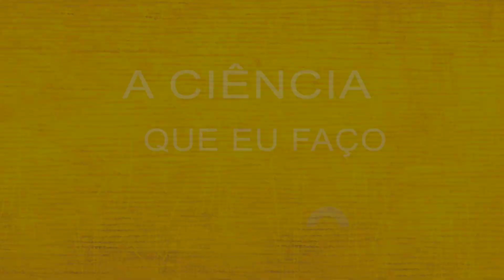A Ciência que eu Faço - Marcelo Benvenuti (1)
Professor Doutor nível I no Instituto de Psicologia da Universidade de São Paulo. É Psicólogo pela Pontifícia Universidade Católica de São Paulo (1997), Mestre em Psicologia pela Universidade de Brasília (2000) e Doutor em Psicologia Experimental pela Universidade de São Paulo (2004), com pós-doutorado na Universidade de Brasília (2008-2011). Foi professor da Faculdade de Psicologia da Pontifícia Universidade Católica de São Paulo e professor convidado no Programa Pós-graduação em Ciências do Comportamento da Universidade de Brasília. Atualmente, é editor da Revista Brasileira de Análise do Comportamento e membro da Diretoria da Sociedade Brasileira de Psicologia.

Na época em que prestou vestibular, quando se viu obrigado a escolher uma carreira, Marcelo ainda tinha muitas dúvidas. Escolheu a psicologia pelo que ela oferecia de oportunidades práticas, de olho nas inúmeras possibilidades de atuação no mercado.  Porém, na faculdade, descobriu que a psicologia, além de uma área de atuação, era uma área de investigação de fenômenos que o instigavam, principalmente os relacionados aos princípios básicos de comportamento, como processos de percepção, aprendizagem e atenção.